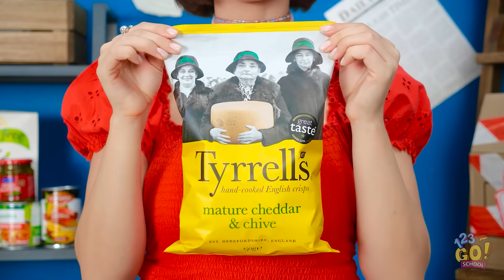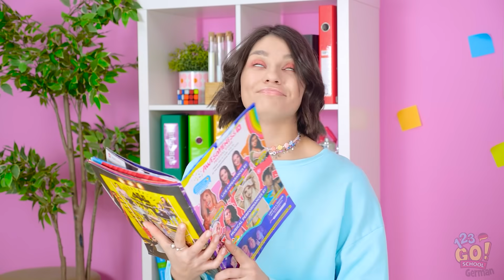LUSTIGE MAKE-UP TRICKS | Virale TikTok Hacks getestet! Streiche in der Schule auf 123 GO! SCHOOL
Oh, ich liebe es, mich zu schminken!
Lippen und Augen und Gesicht! Erledigt!
Warte! Was macht Kate mit ihrem Make-up?
Vorsichtig... diese Linie ziehen...

Jennifer. Bist du bereit, meinen Look zu sehen?
Oh mein Gott! Das ist super!

Was war der beste Streich, den du je einem Freund gespielt hast?